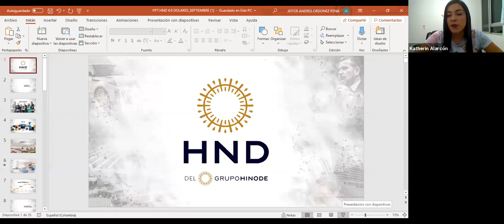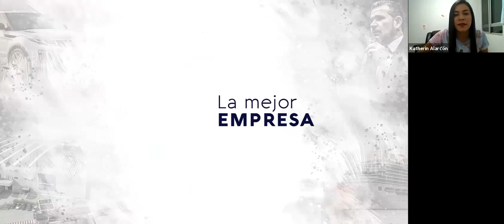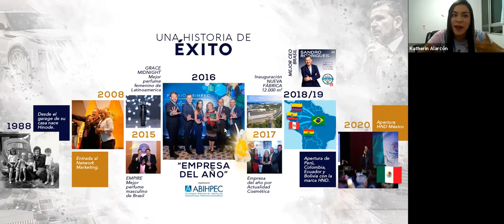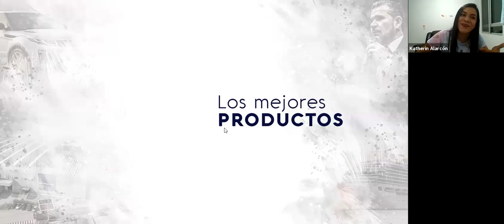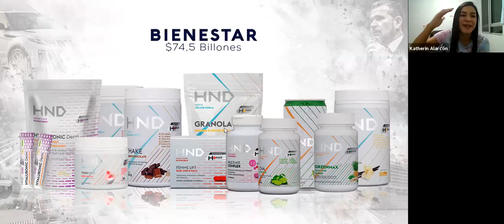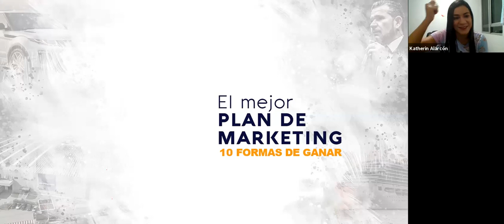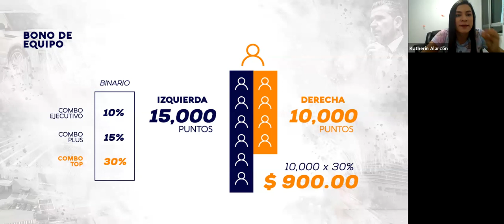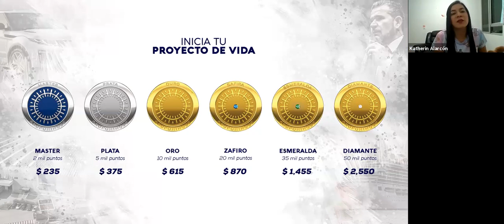Katherine Alarcon con Lenadro Kenski - 2020/10/01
HND - Katherine Alarcon con Lenadro Kenski - 2020/10/01